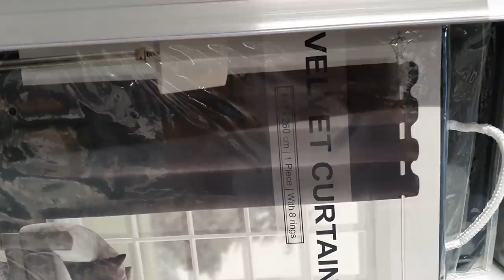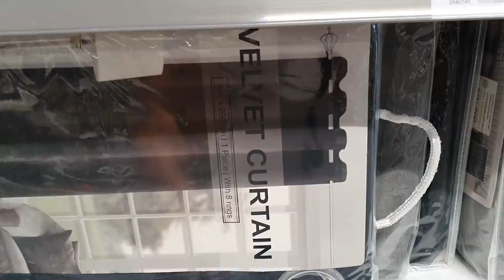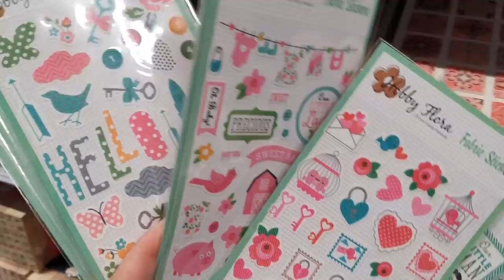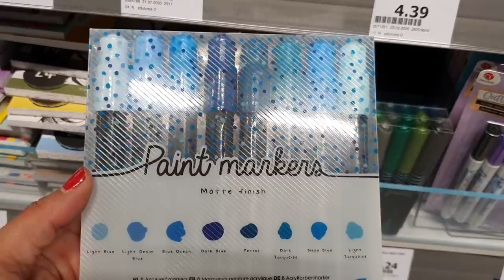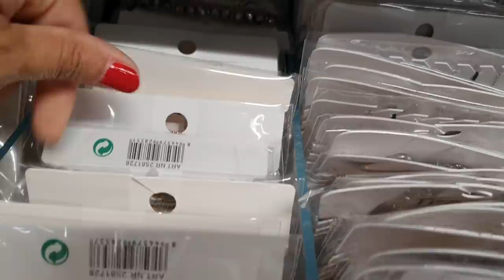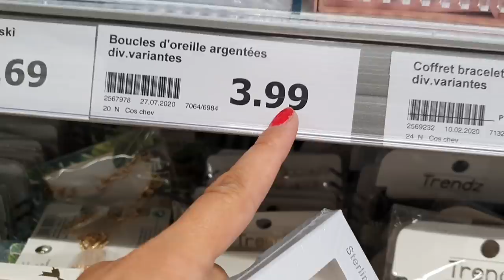ARRIVAGE ACTION - 5 AOÛT 2020